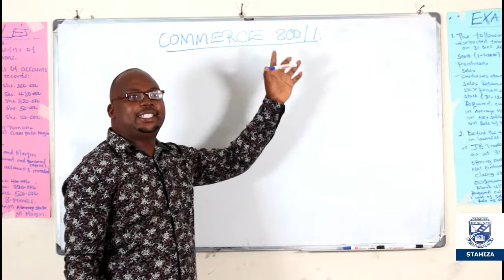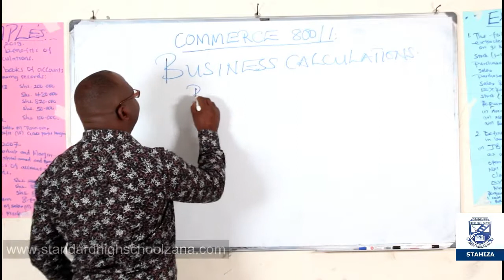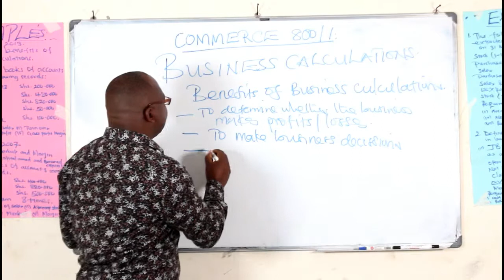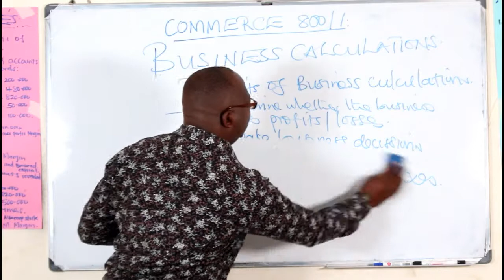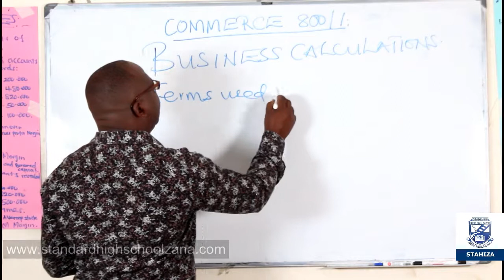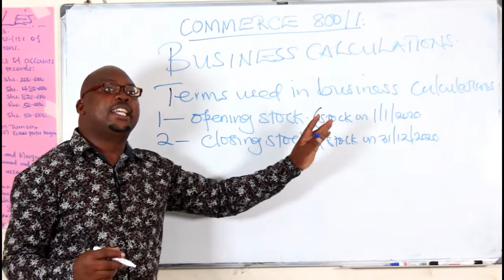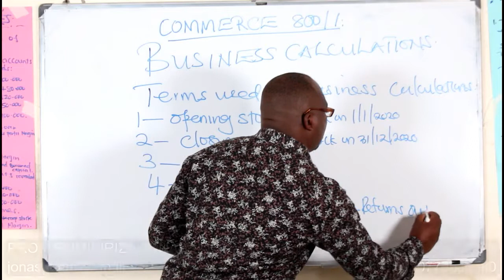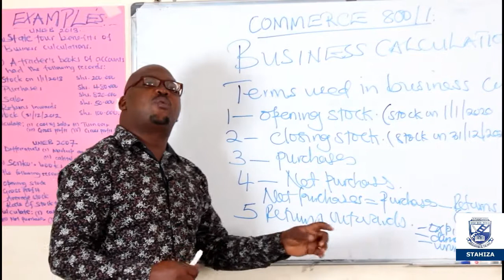S 3 & S 4 COMMERCE BUSINESS CALCULATIONS EPISODE 1A